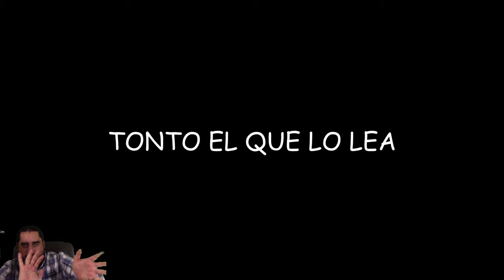CONTROL, DAÑO Y AGRESIÓN | SPYRO REIGNITED TRILOGY - PARTE 12